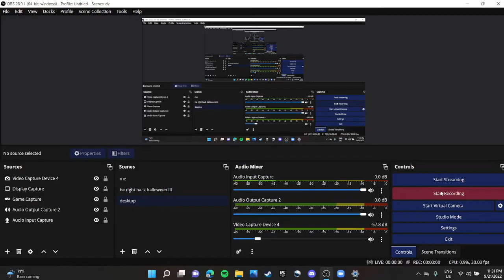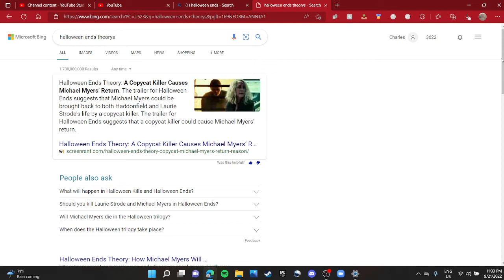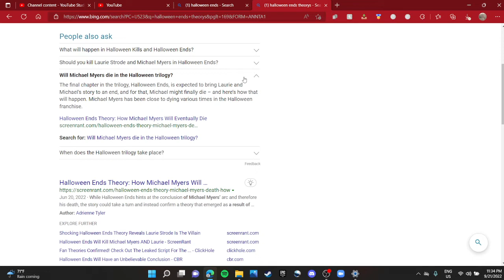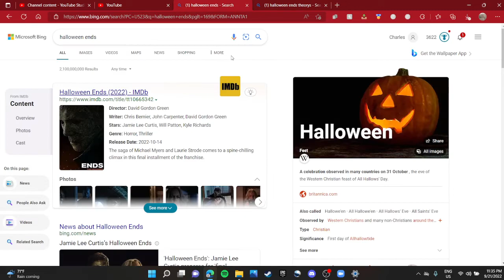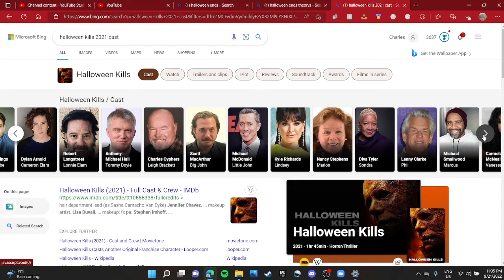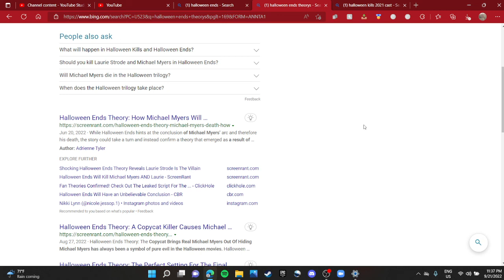My 5 Theories - Halloween Ends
Here's my 5 theories on Halloween ends This is what i think but yeah enjoy also if u see videos premiering October i have this thing where i like to upload on October a lot of videos but yeah hope u all enjoy.